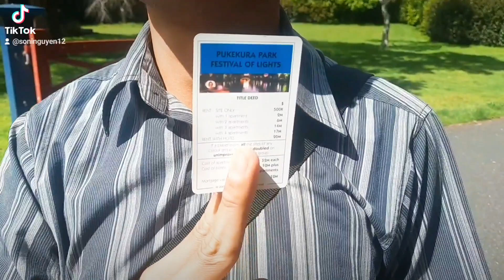Pukekura Park - the most expensive @monopolygame